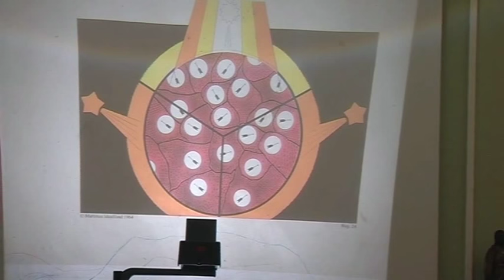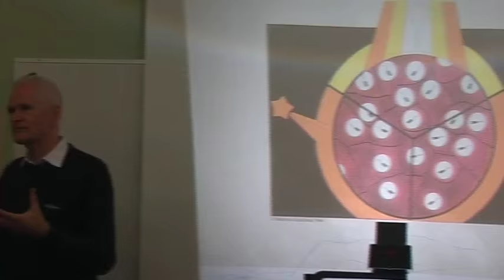56. Spørgetime om den globale krise med Ole Therkelsen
Spørgetime på Væksthøjskolen Djursland efter foredraget "Den globale krise er fødselsveer" 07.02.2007 på VHD.
De store kriser på kloden bevirker, at det enkelte menneske og hele verdenssamfundet er under en stor og dramatisk forvandling, der er indledningen til en verdensepoke. Erfaringerne fra alle fejltagelser og lidelser afføder en ny humanitet, der sammen med åndsvidenskaben danner grundlaget for skabelsen af en ny verdenskultur.